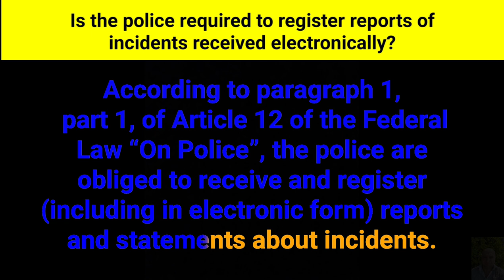Is the police required to register reports of incidents received electronically?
According to paragraph one, part one, of Article twelve of the Federal Law “On Police”, the police are obliged to receive and register (including in electronic form) reports and statements about incidents.